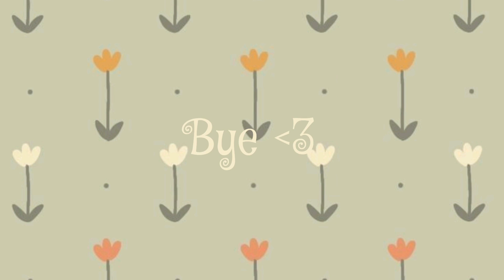Summer Outfits pt.11 🍓 |Hijabi Edition